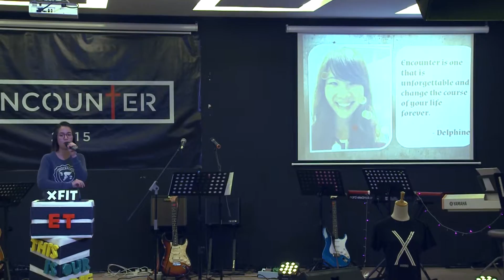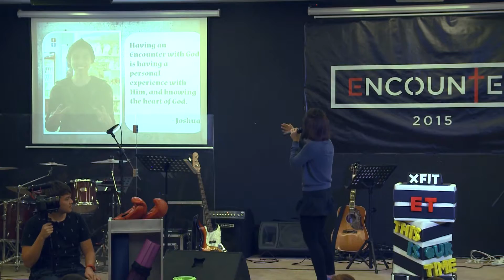Camp Encounter'15 Session 1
ET Zone: Lee Seow Shi - A Biblical Perspective
Full version of the sermon preached by Lee Seow Shi Camp Encounter'15 first session.